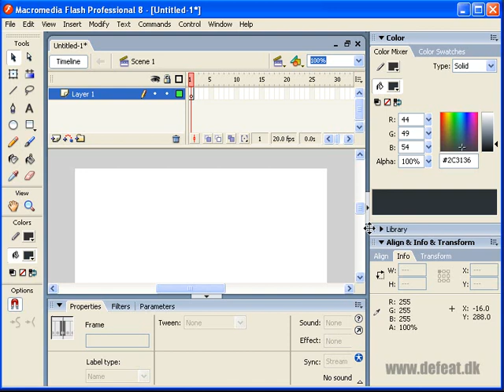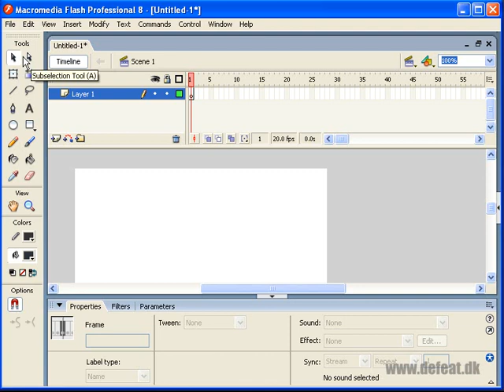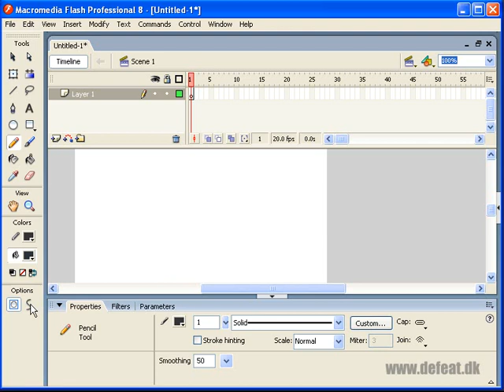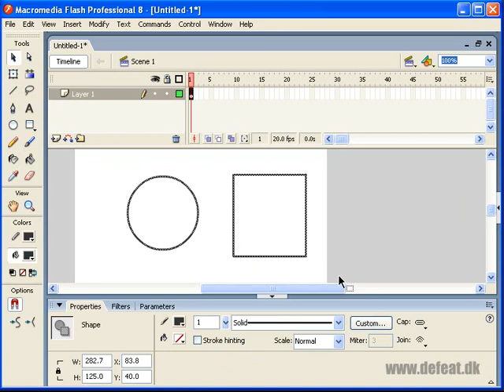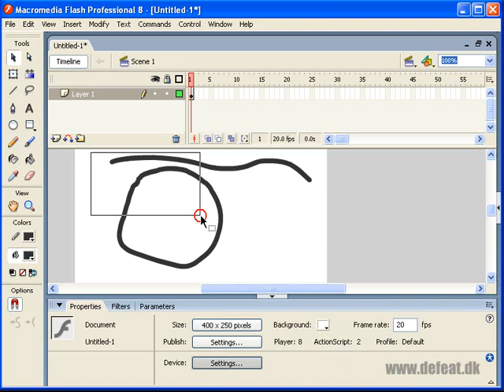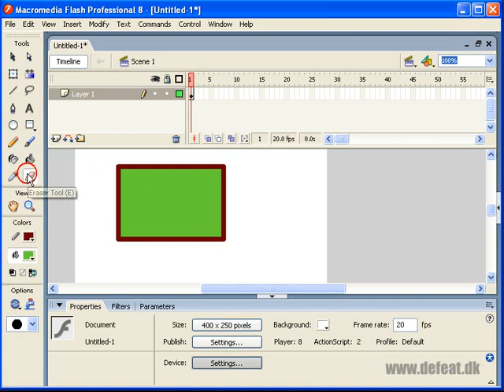Flash lektion 01: Værktøjskassen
Gennemgang af de vigtigste værktøjer i din værktøjskasse